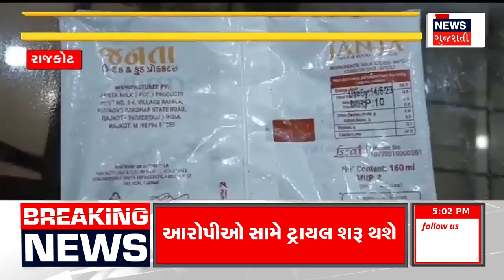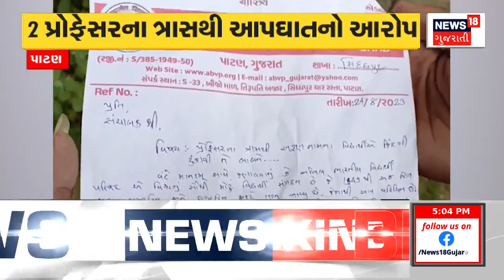Vadodara News | વડોદરા સયાજી હોસ્પિટલમાં તબીબોનો હોબાળો |Sayajirao Hospital | Doctor | Clash |News18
Doctors uproar at Vadodara Sayaji Hospital, 3 doctors attacked by unknown persons, doctors uproar

વડોદરા સયાજી હોસ્પિટલમાં તબીબોનો હોબાળો, 3 તબીબો પર અજાણ્યા શખ્સો દ્વારા હુમલો કરતા તબીબોનો હોબાળો.n18oc_vadodara